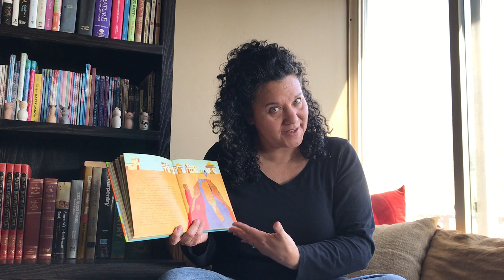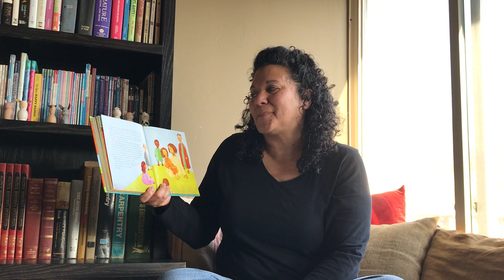KW Midweek Storytime March 31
Hear a story by Miss Melissa, one of our awesome KidsWorld Sunday School teachers! She is sharing with us about prayer.